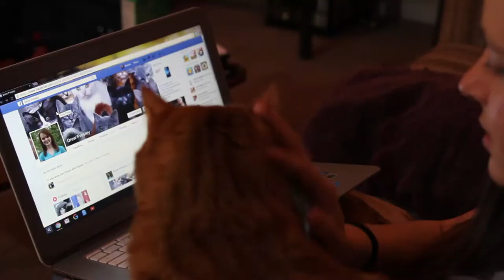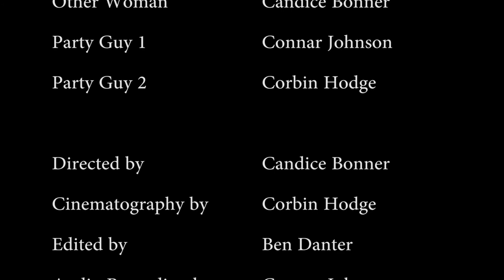"Two Truths & a Lie" by Tick Tock Pictures | 54 Film Fest Mid TN 2016